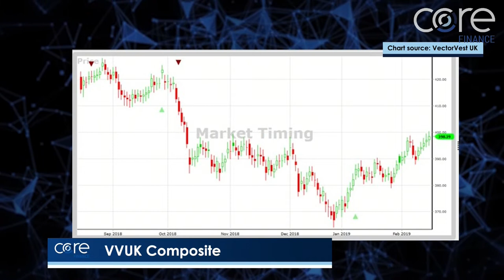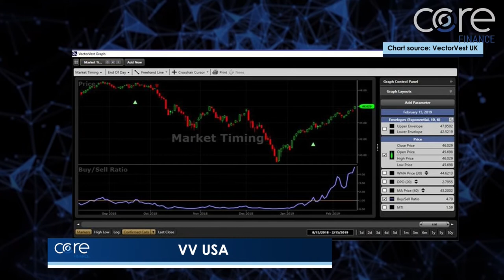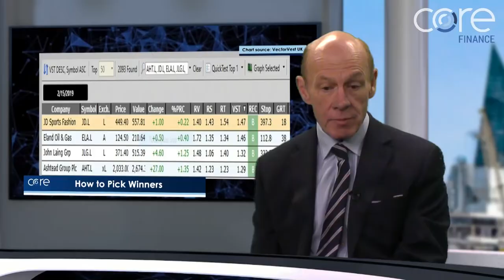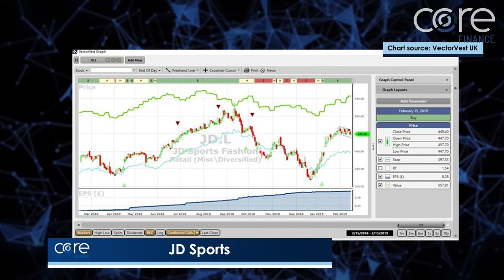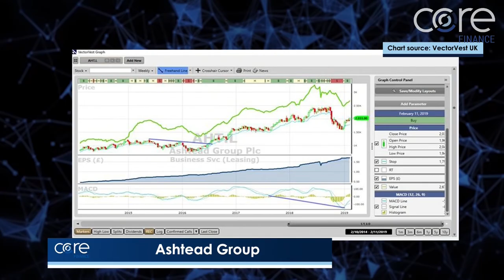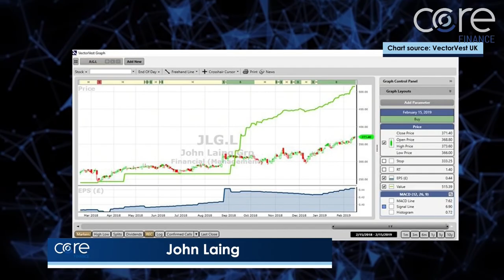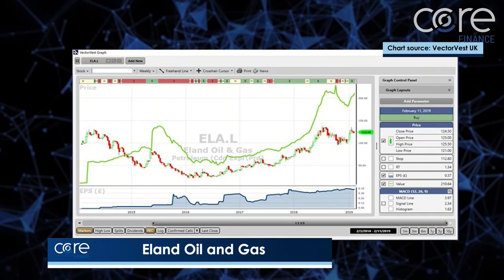"How to quickly find winning shares" - David Paul : VectorVest UK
Nick Batsford, CEO of Core London is joined by David Paul, MD of VectorVest UK.